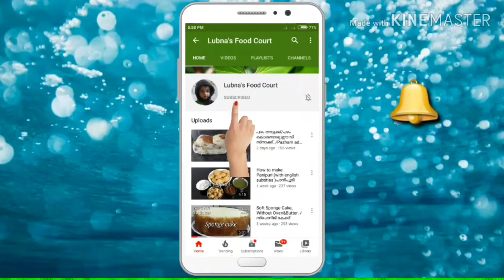മത്തൻ പിടി പായസം//മത്തൻ പായസം/Mathan Pidi Payasam